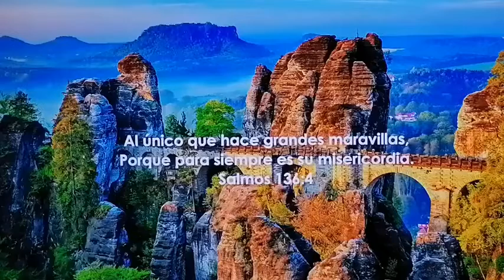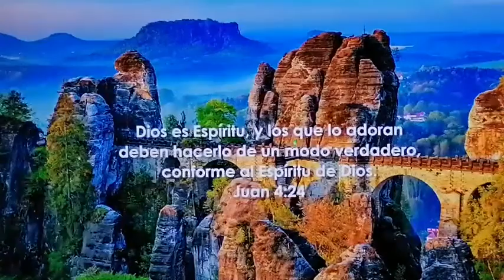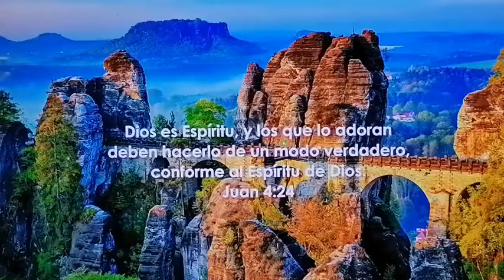CRECEMOS CUANDO MENGUÁMOS -Alabanza Elim Hermosillo-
Devocional basado en el capítulo 3 del Evangelio según el Apóstol JUAN; y que lleva por título